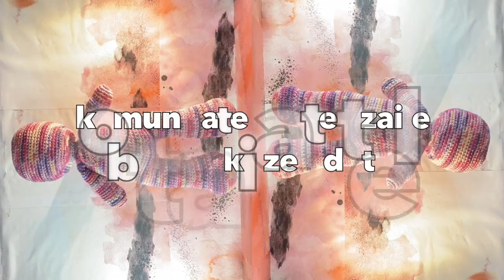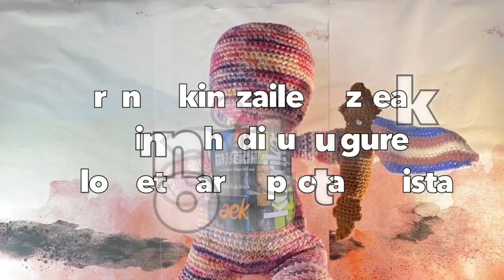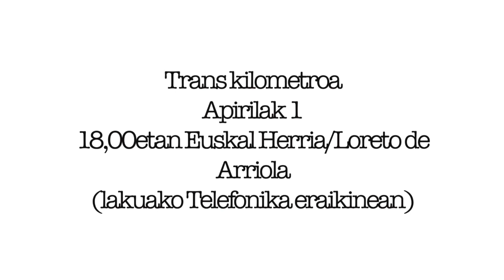Trans-ak, bollerak eta marikak bazterretan gauden moduan, bazterretan topatzen dugu euskara ere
“Hizkuntza bat hitzekin osatzen da, baina ekimenek eraikitzen dute hizkuntza baten komunitatea”. Horrela hasten da 22. Korrikaren mezua. Komunitatea osatzeaz ondo dakigun kolektibokoak gara. Mugimendu transbollomarikak bere azalean bizi du hitzekin, siglekin osatzen den hizkuntza, eta hizkuntza horren bidez eraikitzen den komunitatea. Identitate propioetatik abiatuz, kolektibitate bat eraikiz.

LGTB hizkiak gure identitateak izendatzeko erabili ohi dira. Letra hauek hizkuntza baten parte dira, baina, sarri, hizki hauei lotutako ekimenek komunitate baztertzaile bat eraikitzen dute.

Bazterrekoak gara. Historikoki arbuiatuak izan garenon kolektiboan batu eta babestu gara. Baina merkatu hobi bihurtu gaituen kapitalismoak LGTB hizkiak bere egin eta irentsi egin ditu. Kapitalismoaren hizkuntzan, LGTB beharrean, G besterik ez da esaten, gay kolektiboaren G letra, alegia. Euren LGTB kontzeptuan lesbianek eta transek ez dute tokirik; noizean behin, akaso, ikusgarritasun interesatua eman ohi zaie, eta beti ere, ezkutuan iraun dezaten nahi duten barauen aurpegia zuritzeko asmo faltsu eta komertzialei jarraiki. Eraiki nahi duten komunitatea baztertzailea da erabat; gay, cis, zuri eta dirudun ez direnak sarbiderik ez duten komunitatea, hain zuzen. Bazterretakoak gara eta ondo dakigu zeintzuk diren kapitalismoak bazterretara eraman nahi dituen horiek. Bazterrekoak gara eta bazterretan ahaztutakoari altxatzen laguntzeko komunitatea da gurea.

Bazterrak nahasteko jaioak  gara eta gure hizkuntza propioa dugu.

Berdin gertatzen da gure hizkuntzarekin. Pride-en antolaketetan dabiltzan antolakunde-enpresek gay, cis, zuri eta dirudun ez diren gainontzeko kolektiboei eskaintzen dieten esparru bera ematen diote euskarari. Gutxi batzuetan erabiltzen dute euskara eta beti ere aurpegia zuritzeko baino ez.

Sistema cisheterosexista honetan, trans-ak, bollerak eta marikak bazterretan gauden moduan, bazterretan topatzen dugu euskara ere. Transbollomarikok euskaraz eraiki nahi dugu komunitatea. Hizkiak falta zaion hizkuntza beti egonen da hankamotz eta denok sarbiderik ez dugun sistema beti izango da baztertzailea, ez da inoiz komunitate izango.

Hizkiek hitzak sortzen dituztelako, hitzek hizkuntzak eta ekimenek hizkuntza baten komunitatea, 22. Korrikan Trans ekintzaile gazteak egin nahi ditugu gure kilometroaren protagonista. Trans identitateak lehen lerrora ekarri eta mugimendu transbollomarikak dituen erronkei aurre egiteko trans-antolakuntza ezinbestekoa dela aldarrikatu.

309. Kilometroa trans kilometroa izango da, lekukoa trans ekintzaile gazteen esku geratuko da. Hitzekin eta ekintzekin, batzuetan korrika besteetan oinez, Gora trans mugimendua!